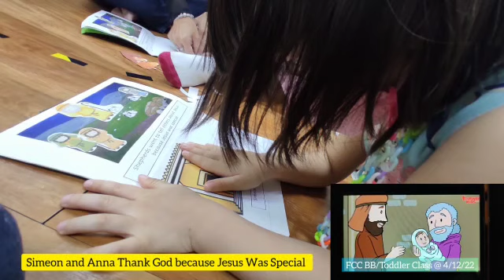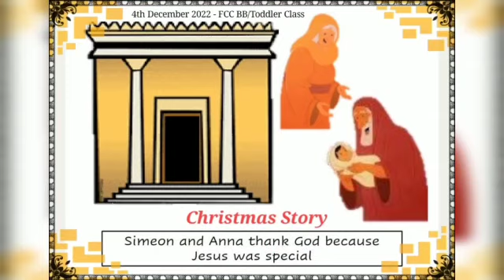FCC - BB/Toddlers class (Jesus Is Special)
Video from Ashley Ang